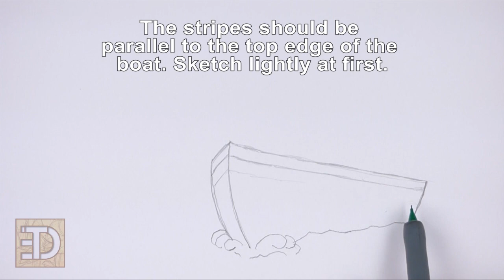How to Draw a Boat / Ship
where every step is broken down to an individual image for an even easier tutorial and don't forget to PAUSE the video after each step to draw at your own pace.